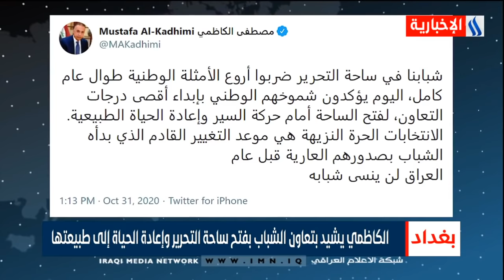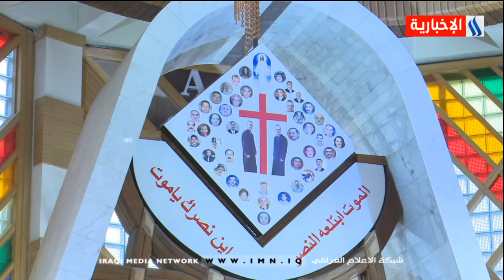نشرة اخبار الساعه الثانية عشرة مع علي السعدي/2020/10/31